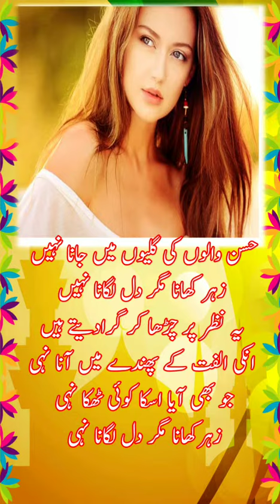Urdu gazal // Urdu Shairi // حسن والوں کی گلیوں میں جانا نہی